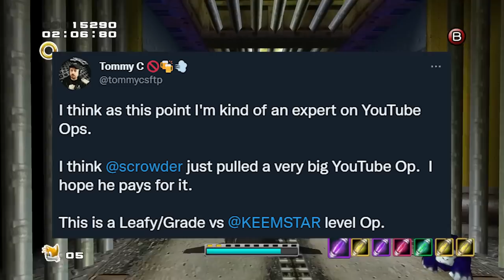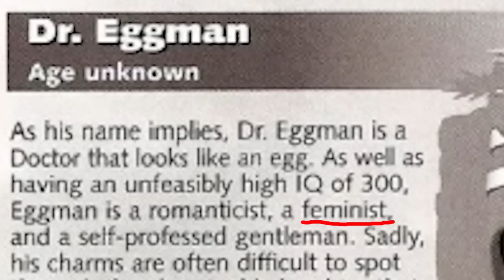Steven Crowder's 50 MILLION DOLLAR Gayop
WillyBLAXShow - Sonic Adventure 2 Episode 2